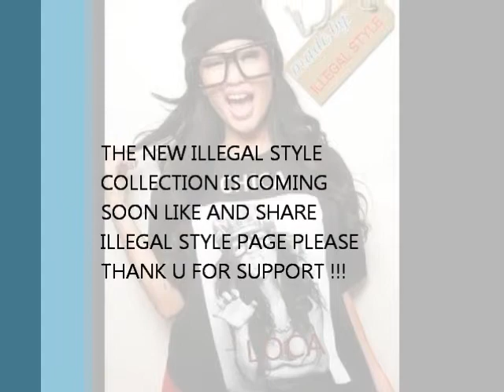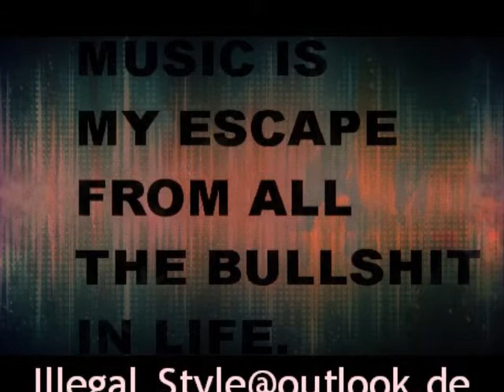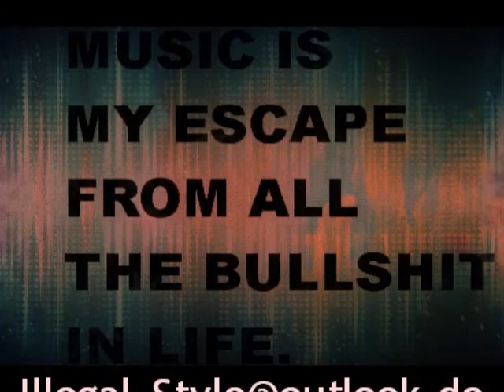Jason Derulo - "Wiggle" feat. Snoop Dogg (ILLEGAL STYLE)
FACEBOOK ACC ...

Heyyyy  unsere MODE ist was ganz anderes und daher so besonderes
Wir bitten euch aber um noch etwas Geduld bis wir euch alle Bilder vorführen können!
WIR FREUEN UNS schon riesig es euch bald vorstellen zu können also seid gespannt
VIELEN DANK!  LG ILLEGAL STYLE

¡Hola!
nuestra moda es diferente y por eso muy especial. Les pedimos un poco más de paciencia hasta que podemos enseñar les las fotos. Nos alegramos mucho para presentar les la moda. ¡Muchas gracias! Saludos Illegal Style